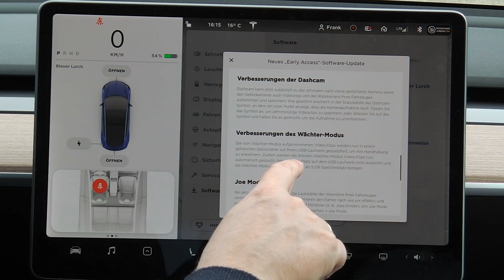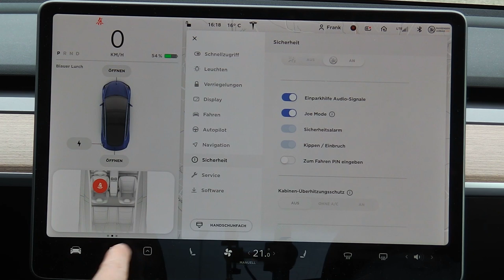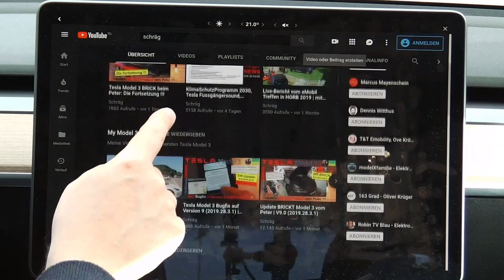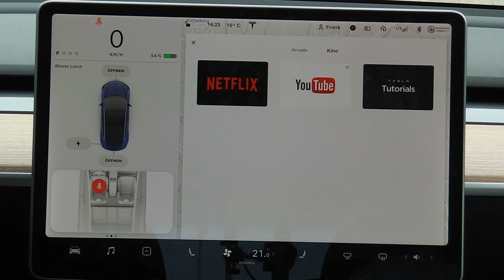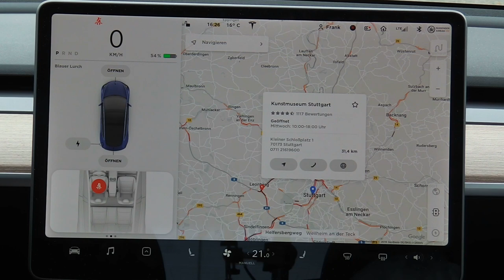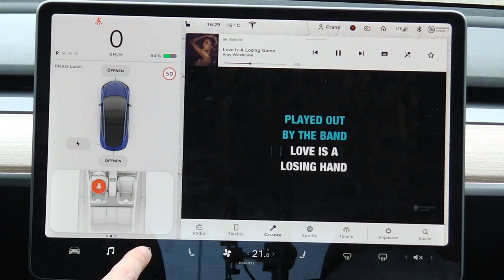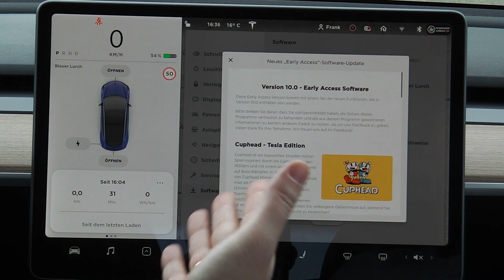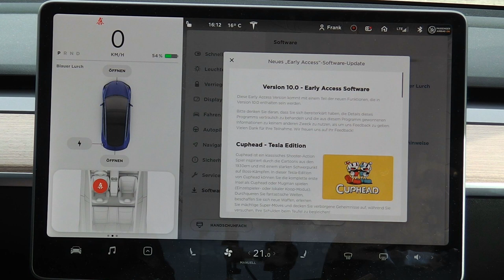TESLA Version 10.0 BETA: Changelog, YouTube, Netflix, Joe-Mode - DEUTSCH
Wir schauen uns in der Version 10 mal das Changelog an und probieren aus was neu ist...

Danke an Florian für die zur Verfügungstellung seines Model 3!
▬ Kanal: ▬▬▬▬▬▬▬▬▬▬▬▬▬▬▬▬▬▬▬▬▬▬▬▬▬
Wenn Ihr den Kanal direkt unterstützen wollt:

DANKE!